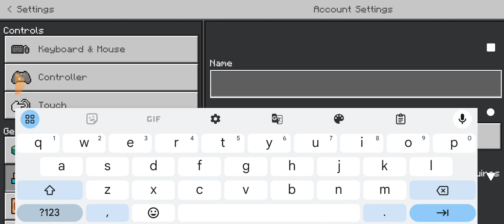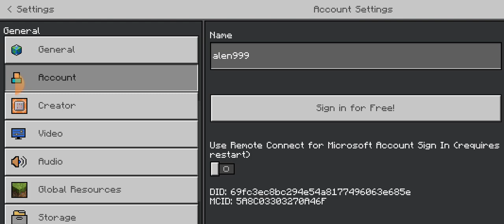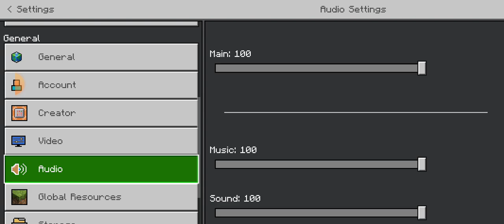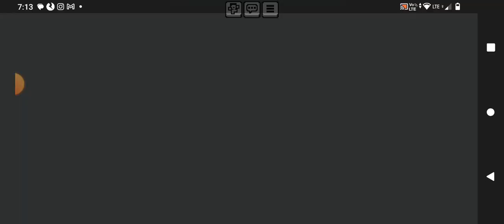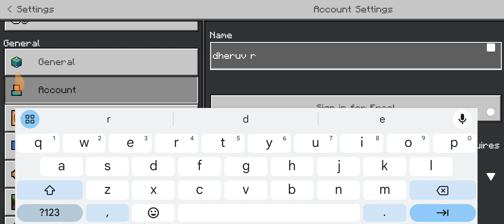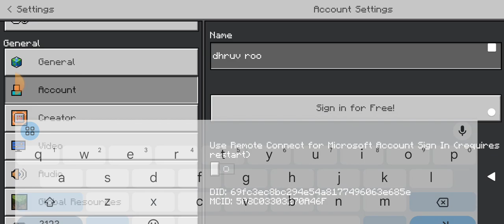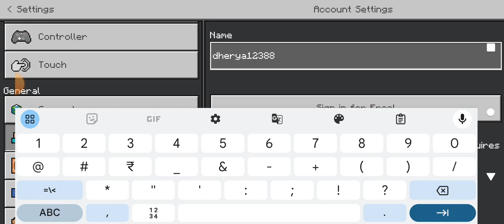gamepe.ru {2024} 17 Apr 2024